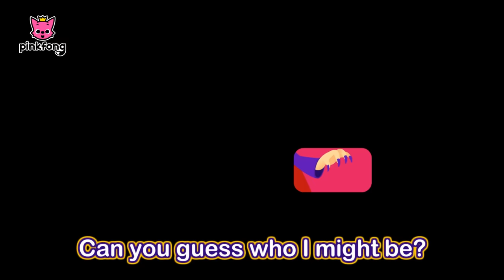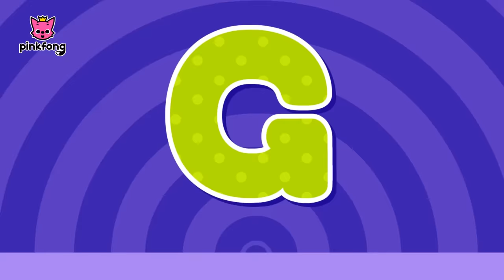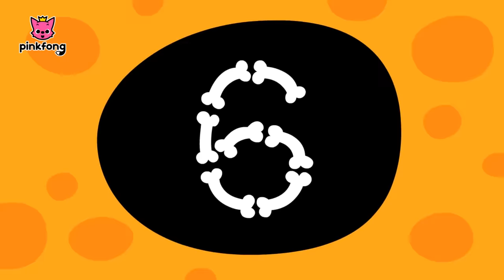Halloween Pumpkin Special | +Compilation | Halloween Songs | Pinkfong Songs for Children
BOO! 🎃 Celebrate this spooky season with naughty Jack O'Lanterns!

You're watching 'Halloween Pumpkin Special', fun Halloween Songs Compilation presented by Pinkfong!